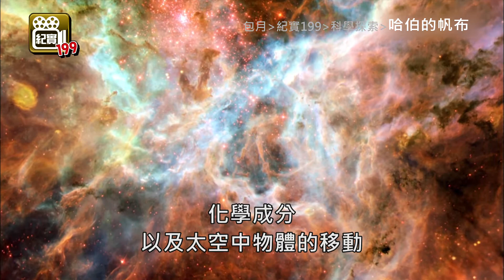哈伯的帆布-五光十色｜正式預告｜MOD紀實199獨家播映｜科學探索｜色彩的科學意義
「色彩」在天文學中除了顯現出美麗的星空，更意味了溫度、化學成分與物體移動等細節。令人驚訝的是，哈伯望遠鏡使用的是黑白攝影機，要由科學家運用濾鏡拍攝才能有生動的色彩。我們將瞭解如何運用色彩拍攝出完整星體、見證其生命歷程，也將揭露驚人的自然奇觀。

MOD 紀實199 8/7 (五) 獨家播映